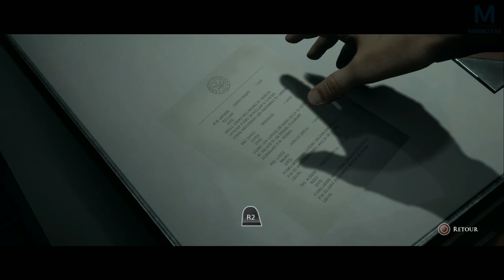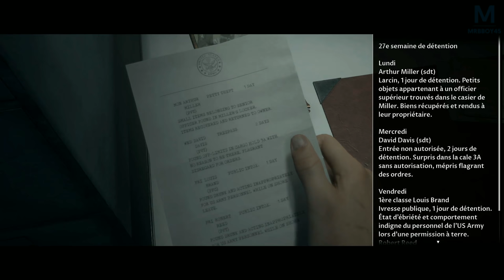Man of Medan : La Vision Alternative | Ep 1 Bis